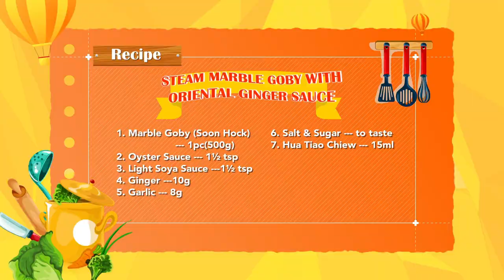[My Fat Lady 2] Episode 7 (Steam Marble Goby with Oriental Ginger Sauce)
Our favourite local 'Soon Hock' Fish, steamed at it's freshest! Introducing Apollo Marine Seafood 's 'Steam Marble Goby with Oriental Ginger Sauce' Recipe! What are you waiting for? Try it yourself now! Do remember to share this recipe with your family and friends too!